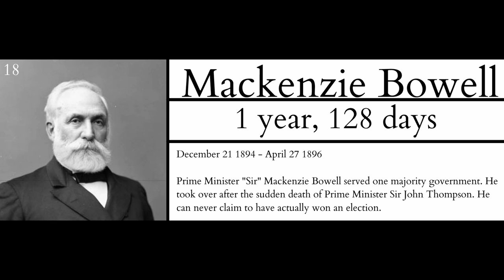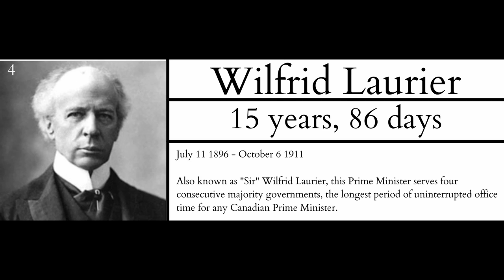List of All Canadian Prime Ministers Ranked by Time in Office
This video is a video of all the Canadian Prime Ministers to date ranked by the amount of time they held as Prime Minister in office (with the exception of Canadian Prime Minister Justin Trudeau because at the time of making this video he is still serving and therefore could be inaccurately ranked on this list).

With the numerous list videos ranking the Presidents of the United States of America (USA), why not show some love to the Canadian side of history too?

Source: Wikipedia

Please feel more than welcome to do any of the following:
- LIKE this video by clicking the thumbs up button underneath it
- COMMENT under this video with your own personal thoughts and opinions (remain respectful please!)

List of Canadian Historical Prime Ministers:
1. Sir John A. Macdonald
2. Alexander Mackenzie
3. Sir John Abbott
4. Sir John Thompson
5. Sir Mackenzie Bowell
6. Sir Charles Tupper
7. Sir Wilfrid Laurier
8. Sir Robert Borden
9. Arthur Meighen
10. William Lyon Mackenzie King
11. R.B. Bennet
12. Louis St. Laurent
13. John Diefenbaker
14. Lester B. Pearson
15. Pierre Trudeau
16. Joe Clark
17. Jon Turner
18. Brian Mulroney
19. Kim Campbell
20. Jean Chretien
21. Paul Martin
22. Stephen Harper
23. Justin Trudeau